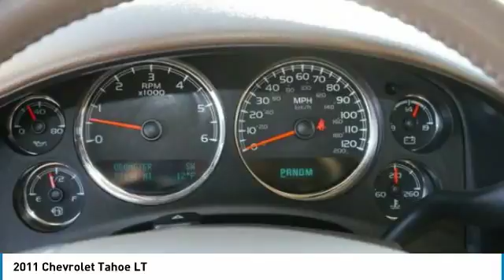2011 Chevrolet Tahoe Brooklyn Center,Maple Grove,Plymouth,Minneapolis 181561A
2011 Chevrolet Tahoe LT

REDUCED FROM $23,995!, PRICED TO MOVE $1,200 below Kelley Blue Book! Nav System, Heated Leather Seats, Third Row Seat, Entertainment System, Premium Sound System, Aluminum Wheels, Hitch, 4x4, ENGINE, VORTEC 5.3L V8 SFI FLEXFUEL SEE MORE! KEY FEATURES INCLUDE: 4x4, Premium Sound System, Trailer Hitch, Rear A/C, Remote Engine Start. EXPERTS REPORT: CarAndDriver.com explains Good mpg for the class, fine build quality, impressive solidity, excellent V-8 engines.. A GREAT TIME TO BUY: This Tahoe is priced $1,200 below Kelley Blue Book. Chevrolet LT with GOLD MIST METALLIC exterior and LIGHT CASHMERE/DARK CASHMERE interior features a 8 Cylinder Engine with 320 HP at 5400 RPM*. WHY BUY FROM US: Some of the used vehicles we offer for sale may be subject to unrepaired recalls for safety issues. You can check whether a vehicle is subject to open recalls for safety issues at safercar.gov Brookdale Honda has moved across Brooklyn Blvd. to our incredible new facility. You will find Minnesota's largest selection of Pre-Owned Honda's and well as the full line up of new Honda's. Need financing? We have a variety of financing terms available. Horsepower calculations based on trim engine configuration. Please confirm the accuracy of the included equipment by calling us prior to purchase.